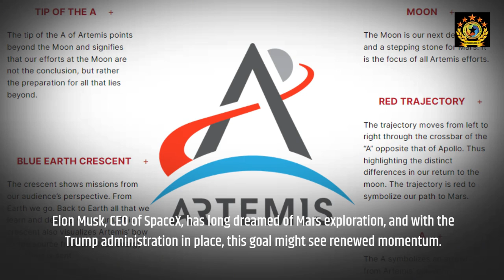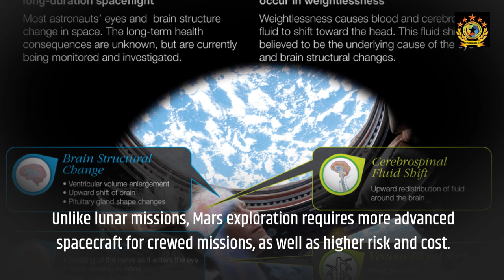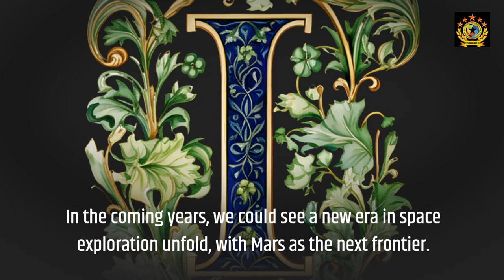Trump's Space Agenda Will Elon Musk's Dream of Mars Become a Reality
"With Donald Trump’s recent election win, the focus of U.S. space policy may shift from the Moon to Mars. Elon Musk’s dream of reaching the Red Planet could become a top priority, changing the landscape of NASA’s Artemis program and space exploration. Discover how the Trump administration’s policy may reshape the future of Mars missions, SpaceX’s Starship, and NASA’s role in the space race."